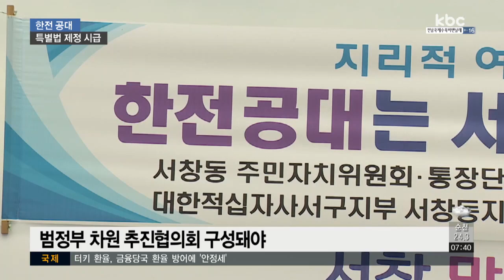한전공대, 정부ㆍ광주ㆍ전남ㆍ한전 협의체 구성 시급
개교 차질 논란이 일었던 한전공대 설립을 두고 특별법 제정의 목소리가 높습니다.

한전 측이 공기업으로서 약속을 지키겠다고 여론 수습에 나섰지만 조기 설립을 위해서는 한전과 정부, 광주ㆍ전남이 참여하는 협의체 구성이 우선 시급합니다.